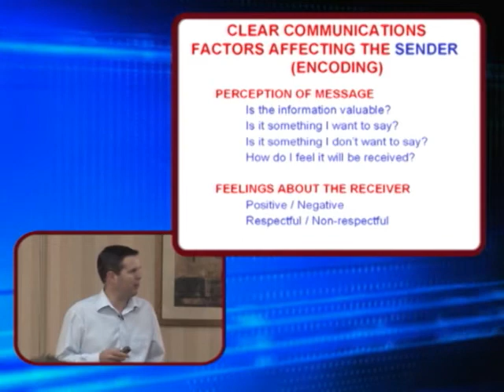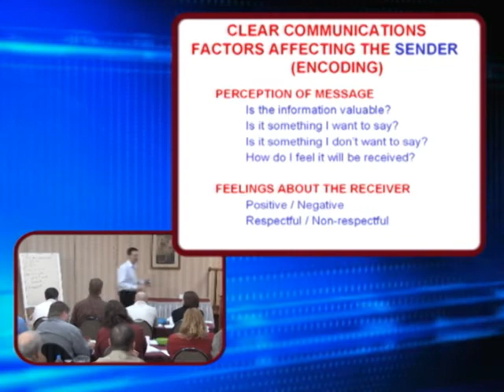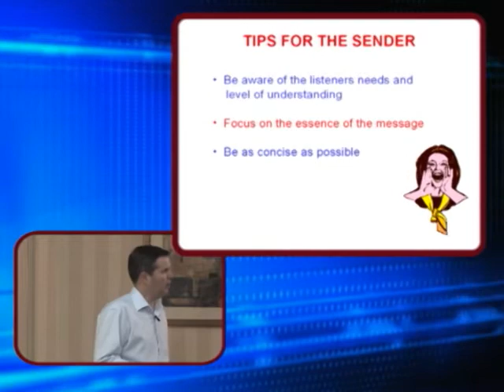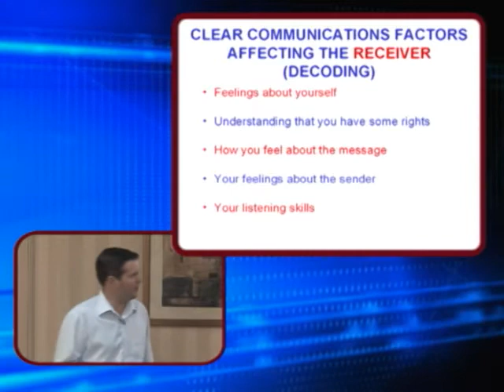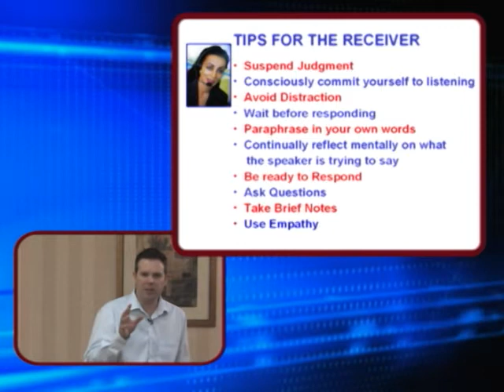Tips For Senders And Receivers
Understand how to clearly communicate with those around you and how to receive and deliver messages.